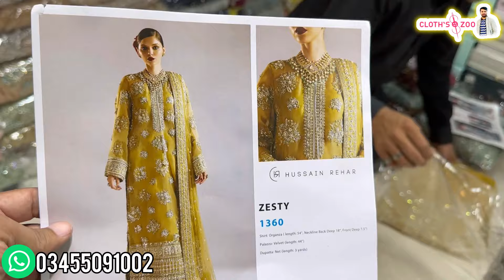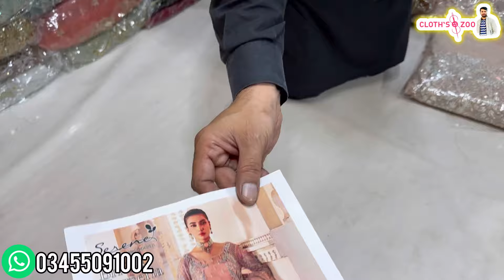Maria.B New Volume 2024 | New Arrival Maria.B Wedding Collection | Designer Bridal Dresses 2024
In this video you can watch Maria.B New Volume 2024 | New Arrival Maria.B Wedding Collection | Designer Bridal Dresses 2024

Shop Name : Arman Fabrics ✅
Shop Address: khattak Plaza Shop # 33 China Market Rawalpindi ✅